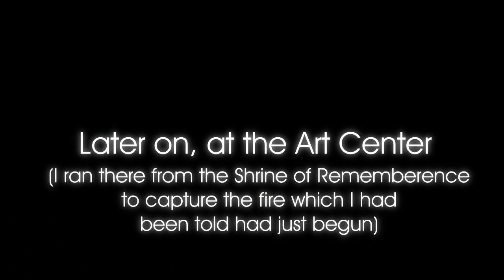Melbourne - Art Center Fire (New Years 2012)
After the New Years Eve celebrations of 2012, the art center spire caught fire due to the misfiring of a firework which was set up in the fire.
The smaller fire in the upper spire began causing larger burning chunks to fall down towards the lower roof of the Art Center, causing a larger fire to take place.

Police evacuated the building, moved the crowd along for safety, and called in the fire brigade.
Due to there being an estimated 500,000 people in Melbourne CBD for new years celebrations, the city streets were difficult for the Fire Brigade to navigate through. The lower fire was put out by the Fire Department but the Spire Fire went out on its own after 40 minutes of burning.